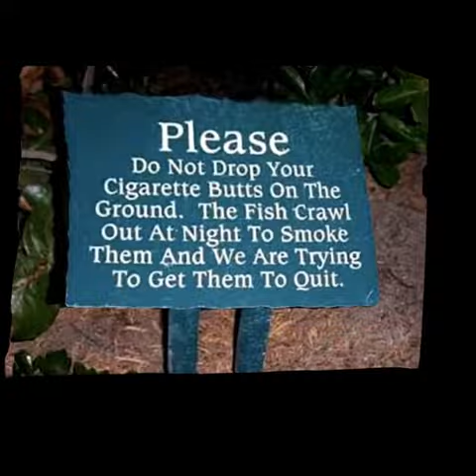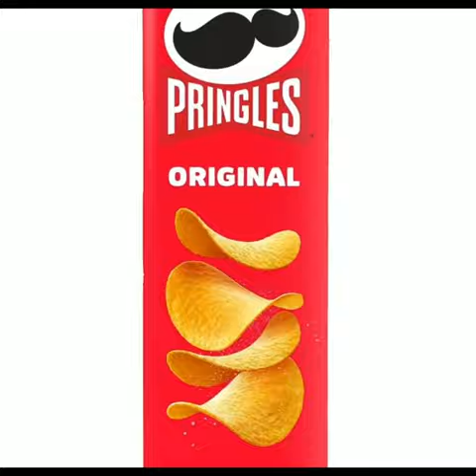Oh the misery but it’s the randomest/blursed images in my photo gallery…